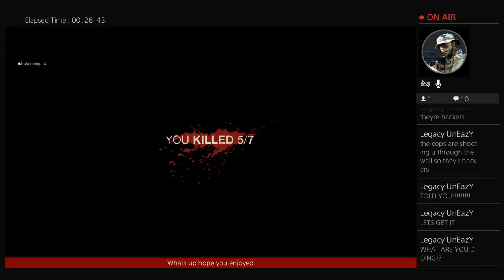Friday the 13th